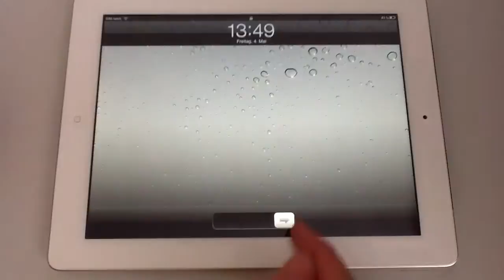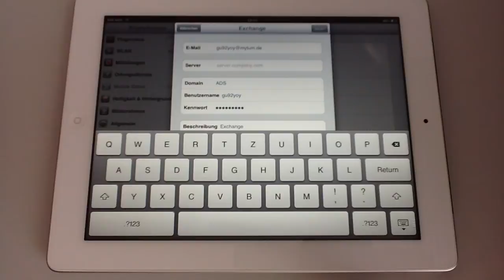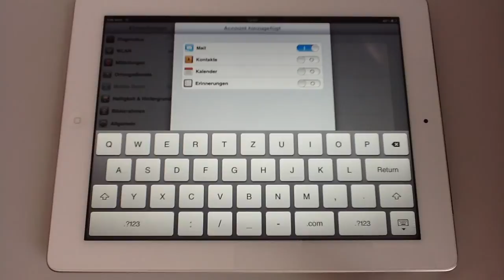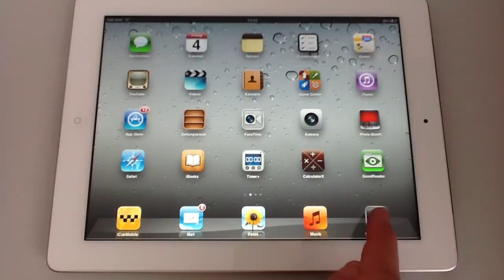Videotutorial iPad - myTUM Exchange Postfach einrichten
Videotutorial zum Einrichten und Löschen des myTUM Exchange Postfachs auf dem iPad. Erstellt von P.H.